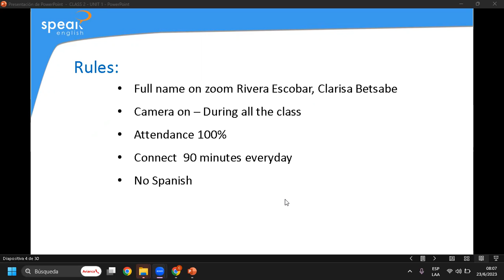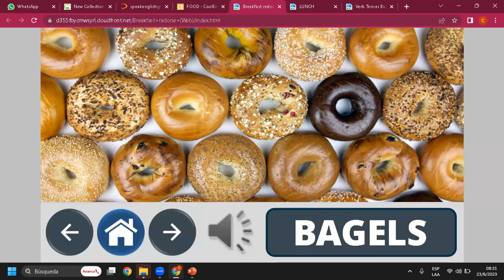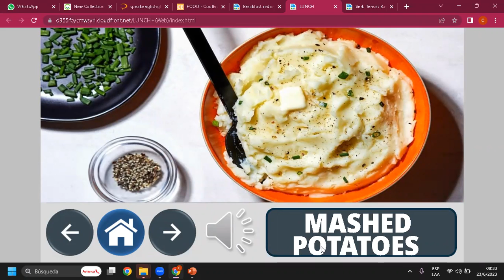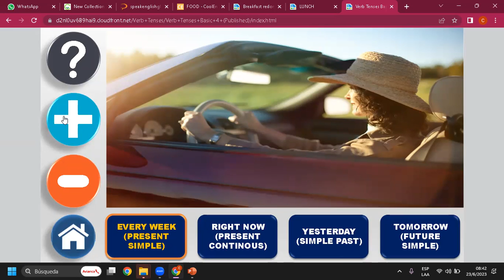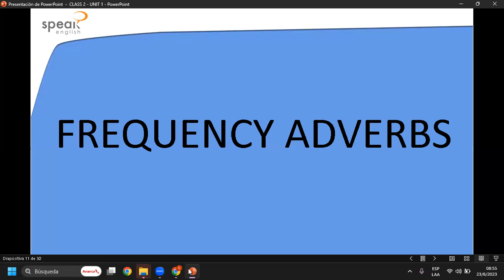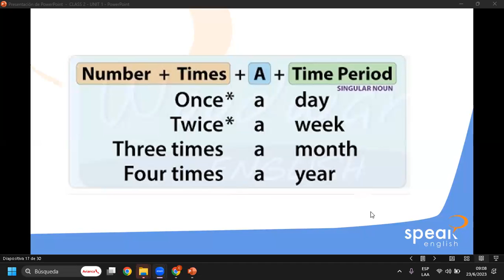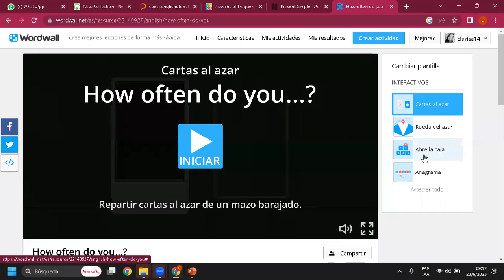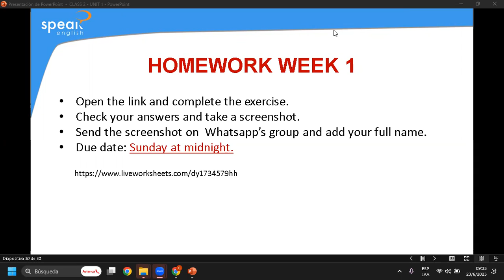Class 02_Frequency Adverbs_23-06-2023